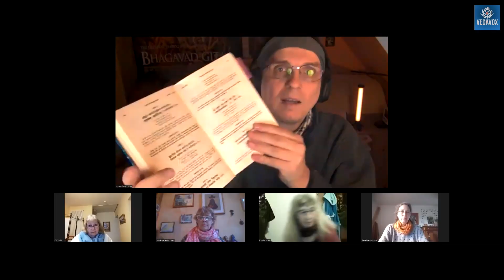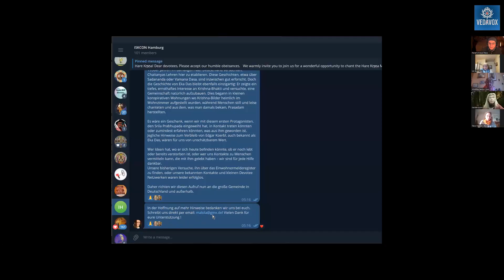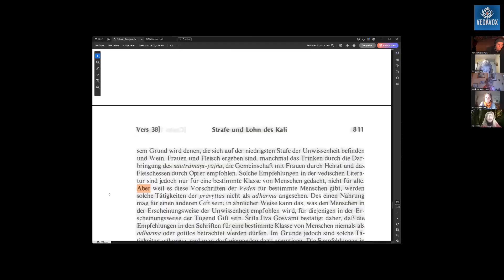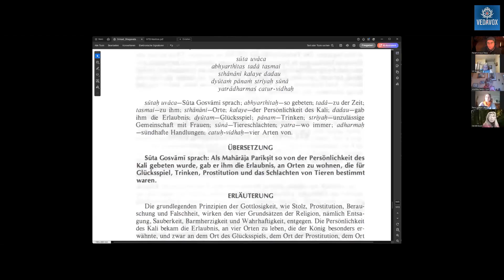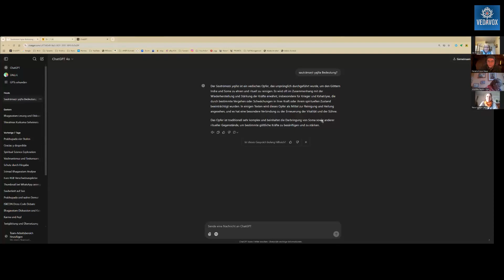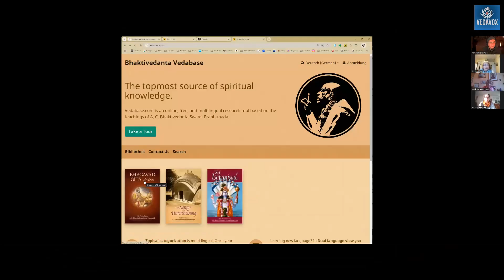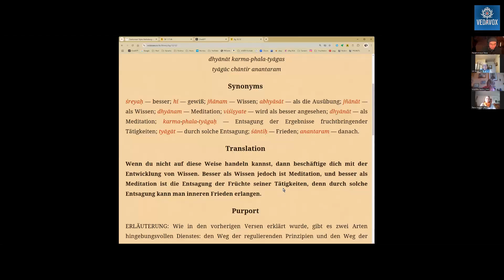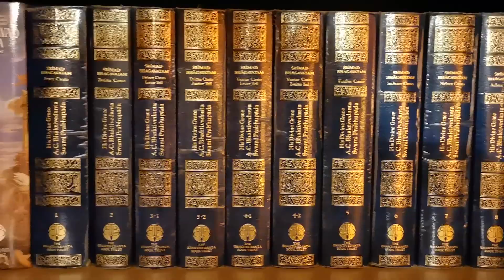Vorsicht Falle, Spielhalle! | SB 1.17.38 - Teil 1 | MTB #989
0:00 – Einleitung und überraschender Begegnungsmoment
0:42 – Geständnis eines ehemaligen Spielsüchtigen
1:50 – Willkommen bei der täglichen Bhagavatam-Lesung
2:33 – Versnummern und die Organisation des Kanals
4:00 – Youtube-Tipps zur besseren Bhagavatam-Suche
5:30 – Rasa Meris Beitrag zur Versnummer-Beschriftung
7:06 – Kapitelmarken: Zukunftspläne für den Kanal
8:30 – Geschichte von Eka das: Krishna-Bewusstsein in der DDR
10:17 – Suche nach Eka das und die Herausforderungen
12:34 – Schwierige Zeiten für Devotees in der DDR
14:01 – Vergleich: Krishna-Bewusstsein in der DDR und Nazi-Deutschland
16:19 – Aufruf zur Suche nach Eka das
17:23 – Einführung in Bhagavatam SB 1.17.38
19:30 – Der Vers: Kali und seine vier Aufenthaltsorte
22:24 – Vedische Vorschriften für Menschen verschiedener Bewusstseinsstufen
27:09 – Eine Anekdote über Spielsucht und Versuchungen
32:31 – Die Orte von Gottlosigkeit und ihre Auswirkungen
38:03 – Erfahrungen mit Schlachthäusern und ihre Grausamkeit
43:10 – Kali-Yuga und die Erniedrigung der Menschheit
49:01 – Ehe, Sexualität und vedische Prinzipien
1:07:03 – Krishnas Barmherzigkeit und stufenweises spirituelles Wachstum

- Auf der Suche nach dem ersten eingeweihten Schüler der DDR
- Die systematische und wissenschaftliche Herangehensweise von Srila Prabhupada
- Autorisierte Filmempfehlungen im MTB
- Bestimmte Orte für spezielle Tätigkeiten
- Was Tiere schlachten mit Stolz zu tun hat
- Die vier Orte an dem Kali leben durfte
- Die Arbeit im Schlachthof lässt jedes Mitgefühl abstumpfen
- Die Orte der Erniedriegung
- Die vier Messlatten für Sexualität in der Ehe
- Die verschiedenen Formen der Heirat
- Das Sautramani Yajna
- Läuterungen bei Verstoß gegen die Prinzipien

Mein tägliches Bhagavatam (MTB), Podcast-Episode  zum Srimad Bhagavatam, SB 1.17.38 übersetzt und kommentiert von His Divine Grace A.C. Bhaktivedanta Swami Prabhupada, dem Gründer-Acharya der Internationalen Gesellschaft für Krishna-Bewusstsein (ISKCON)

1. Offizieller Telegram-Kanal des täglichen Bhagavatams

1) Schreibe kurz, wer du bist, also deinen Namen, und mit welchem Benutzernamen du in die Zoom-Session eintreten möchtest.
2) Schreibe kurz, warum du an dem Live-Meeting teilnehmen möchtest.
(Ich stelle diese Fragen, weil es bereits Trolle gab.)

ACHTUNG - WICHTIGER HINWEIS: Unsere MTB-Live-Konferenzen werden AUFGEZEICHNET und danach auf YouTube hochgeladen. Wenn du in den Videos nicht erscheinen  möchtest, logge dich NICHT in die MTB -Live-Session!  (Es besteht aber auch die Möglichkeit Kamera und Mikrofon ausgeschaltet zu haben.)

Es gibt jetzt auch unseren Zweitkanal auf YouTube: "Der Kanal mit Seele", unbedingt mal besuchen!

Bitte unterstütze unsere Arbeit mit einer Spende! So habe ich noch mehr Möglichkeiten, diesen Service weiter fortzusetzen, zu verbessern und weiter auszubauen.

BIC: NOLADE21NIB

Wir sind für jeden Beitrag dankbar, groß oder klein. Hare Krishna.

[Version 15.11.24]